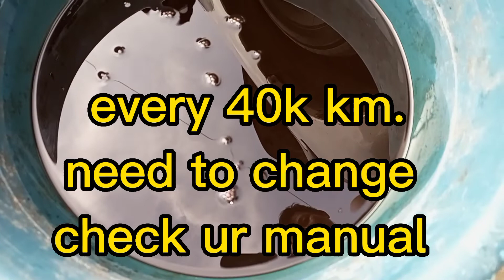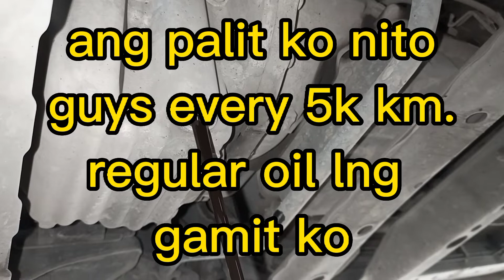DIY/AUTOMATIC TRANSMISSION GEAR OIL CHANGE/ENGINE OIL CHANGE 2018 TOYOTA AVANZA